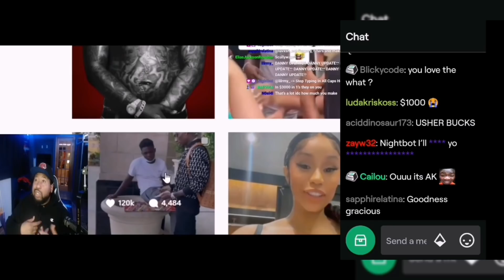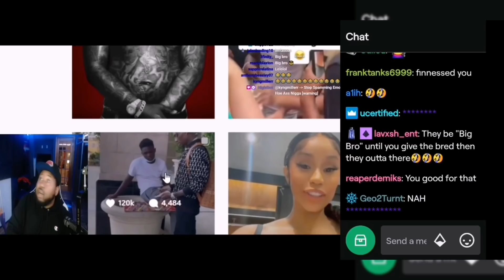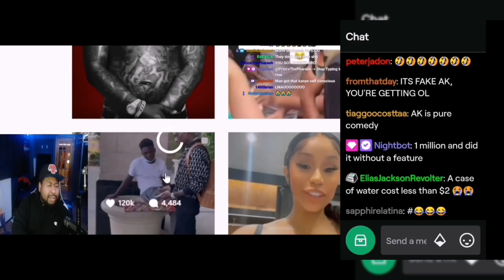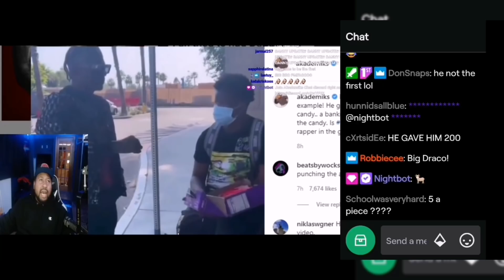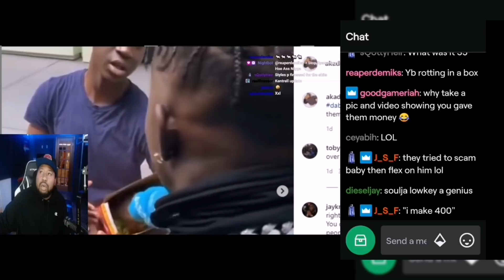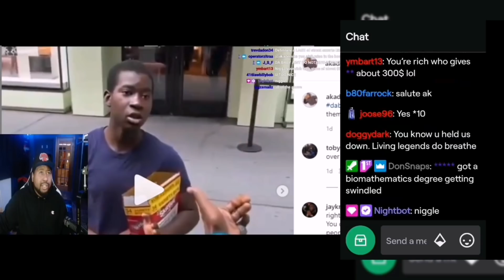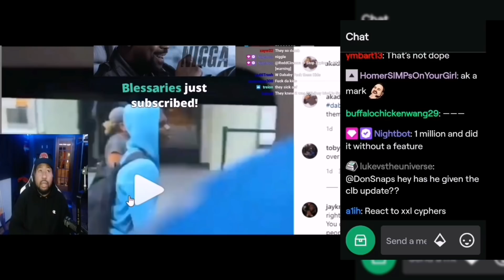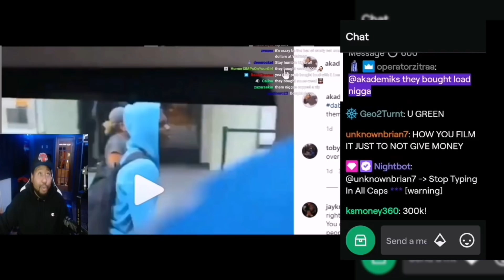Did Ak get finessed by the ATL water boys? Akademiks talks Dababy and Soulja boy videos!